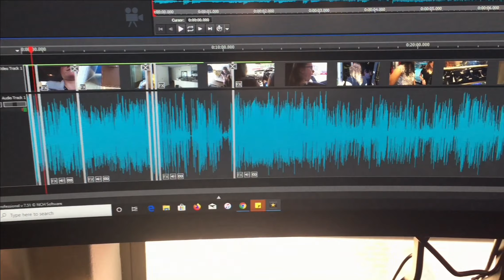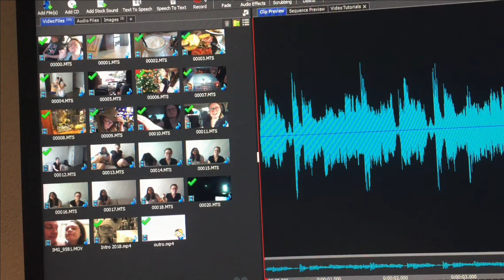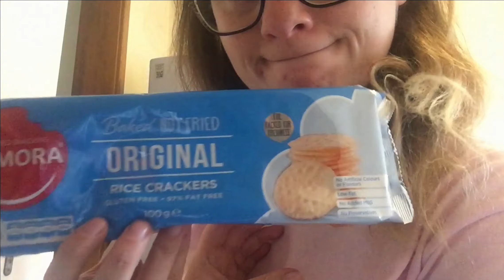Vlogmas 2019 Day 16 & 17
Hi everyone!
This is my Vlogmas for days 16 and 17, I am sorry that it is late! I hope that you like this video.

Snow: amybrennzan
Amino's;
Bullet Journals: amzybrennzan
Korean Food: amzybrennzan
Korean Language: amzybrennzan
K-Pop Cover: amzybrennzan
Kpop: amzybrennzan
K-Drama: amzybrennzan